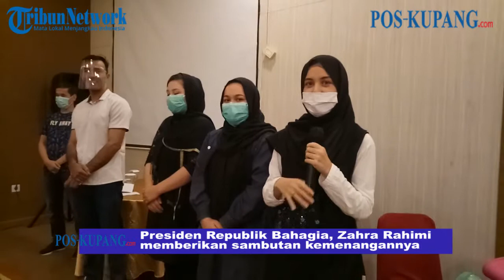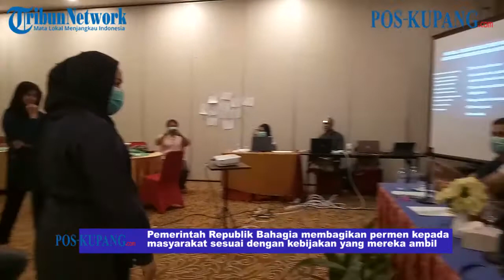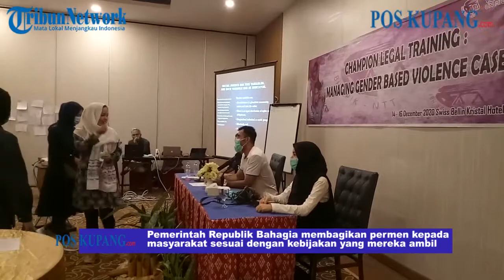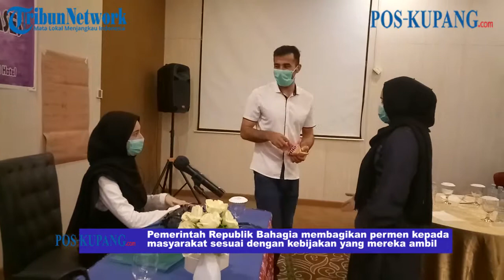Strategi Presiden Refugee Afghanistan di Kupang NTT, membagi permen kepada rakyatnya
Strategi Presiden Refugee Afghanistan di Kupang membagi permen kepada rakyatnya

Video Editor: Novemy Leo